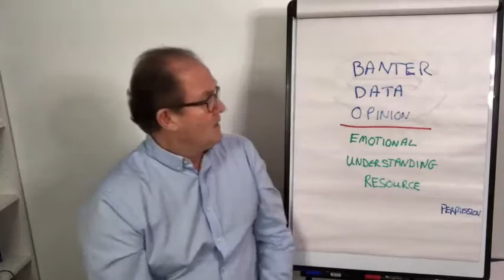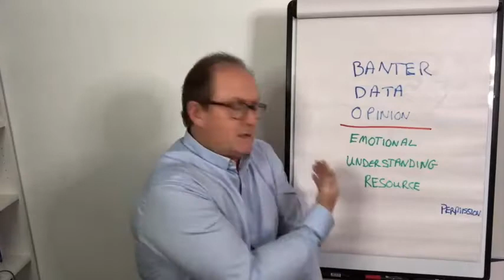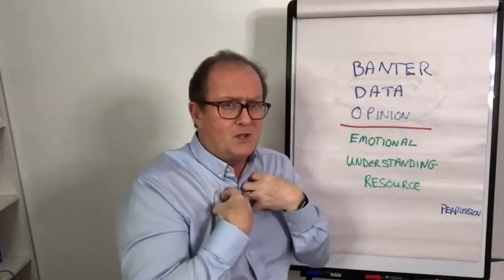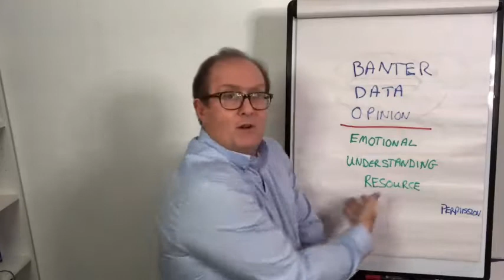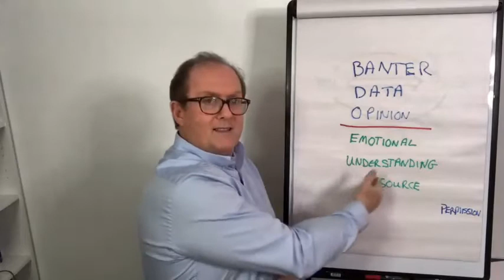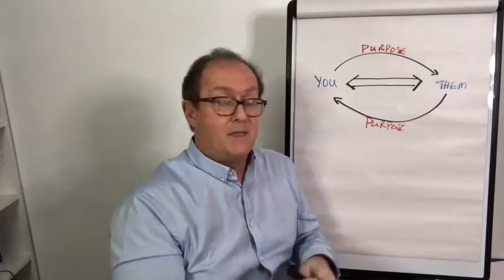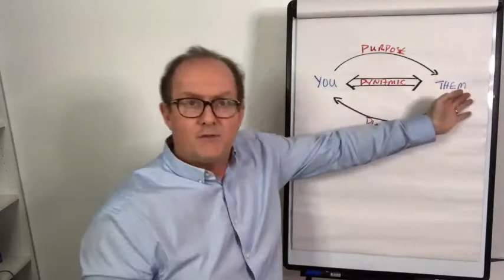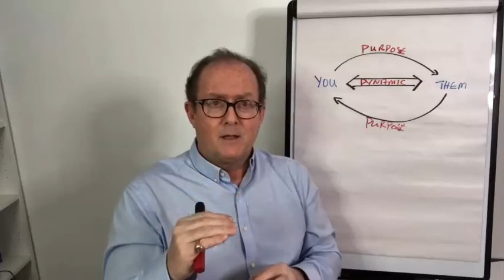How to Create Effective Relationships, strong and resilient enough to drive your business forward.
Your relationships with your team members changed during the pandemic. Discover what changed and what you can do about it.